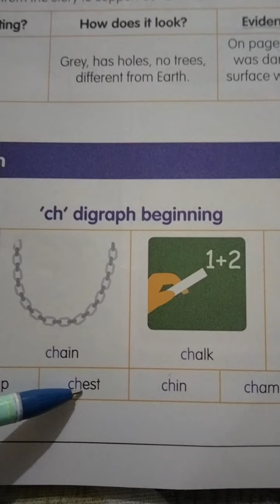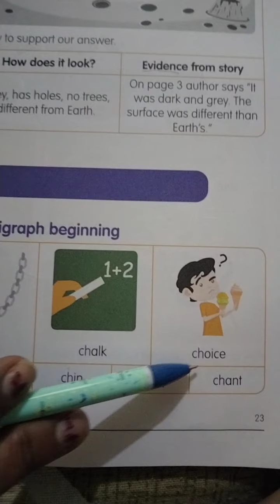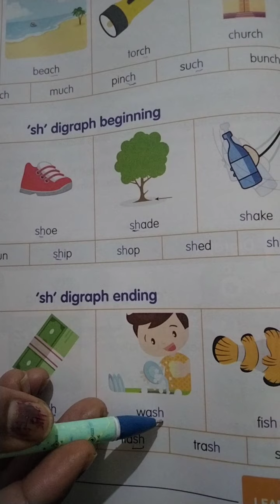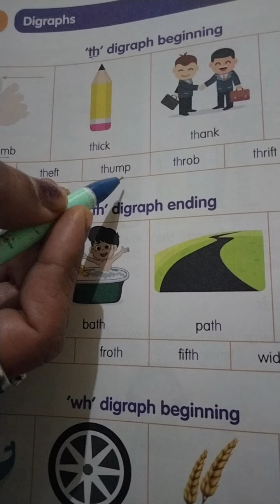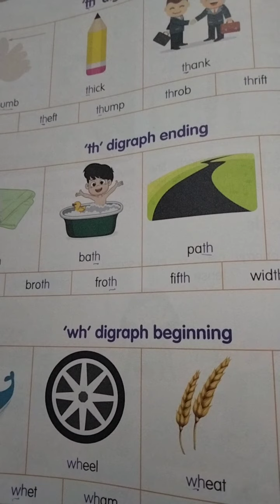ELGA-4 UNIT-5 DAY-14 (02-12-2020)